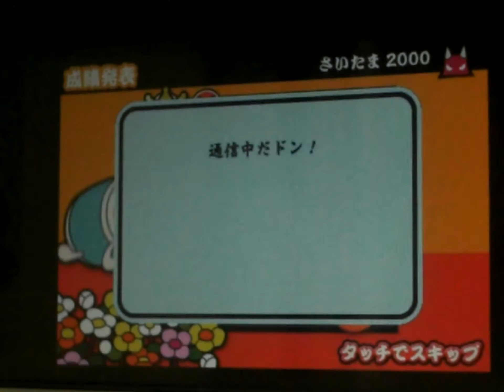iPhone5 太鼓の達人 (iOS App) さいたま2000 おに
Player:kagely（かげり・かげりん・かげり～ん）

言わずと知れた、さいたま2000
その、なんか、なんか、色々と惜しい